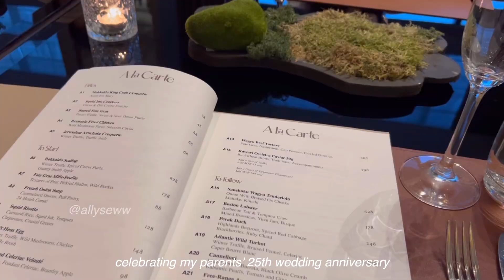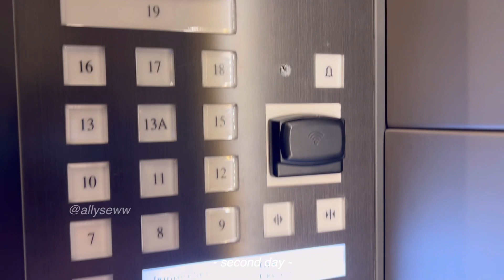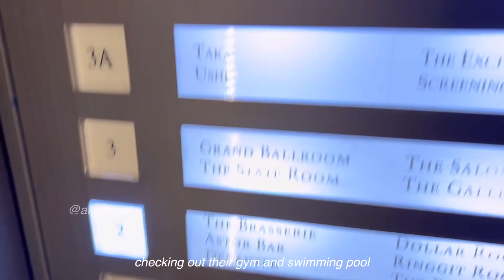KL St Regis Staycation 2022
Went there to celebrate my parents' 25th wedding anniversary!

Sadly I lost some of the videos because there was something wrong with my phone :[ but I still want to record this moment